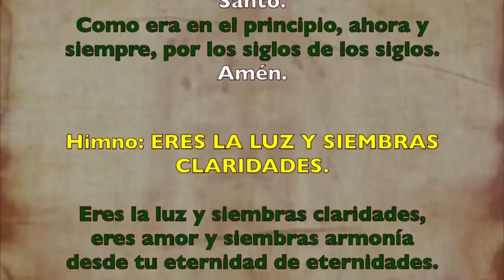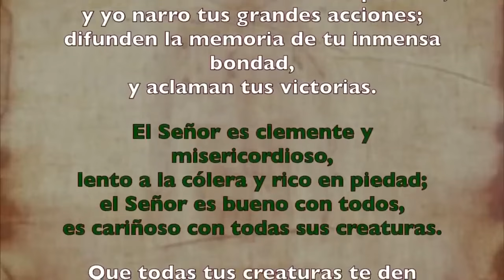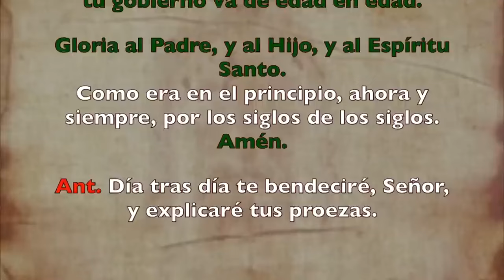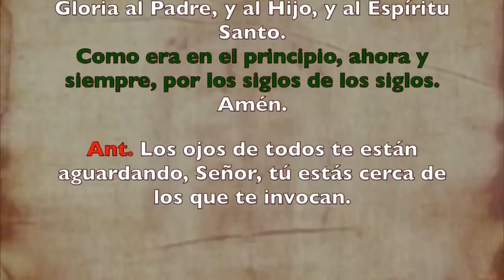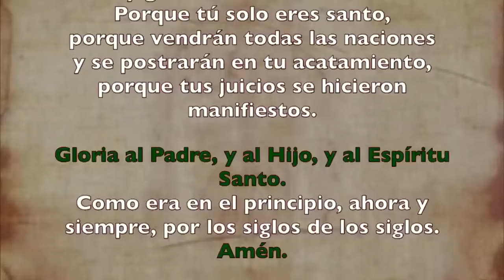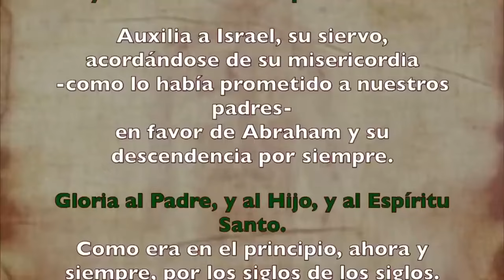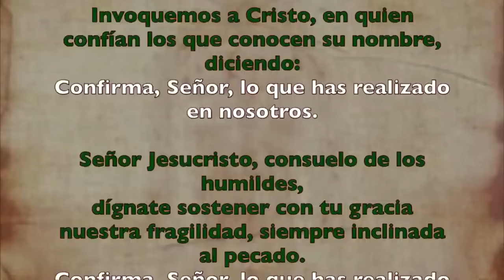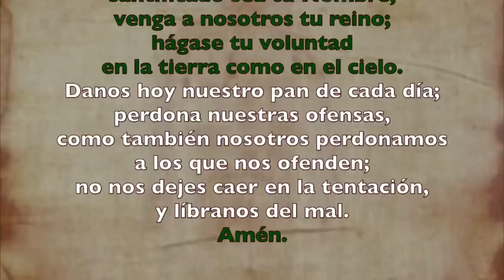Oración de la tarde (Vísperas), VIERNES 26 DE JULIO 2024 I XVI del Tiempo Ordinario